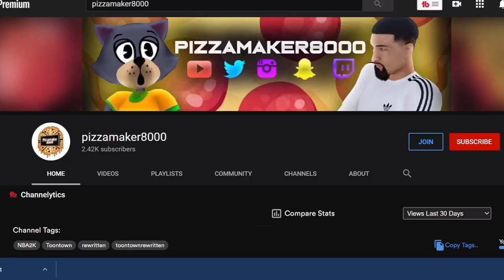TOONTOWN CORPORATE CLASH - WHY NOBODY PLAYS IT!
DIDNT SEE MY LAST VIDEO?! CLICK HERE!

WHATS UP YOUTUBE ITS YA BOY PIZZAMAKER8000 AND TODAY I AM HERE TO GIVE MY PERSONAL REASONING ON WHY NOBODY PLAYS CORPORATE CLASH, WHAT DO YOU GUYS THINK?